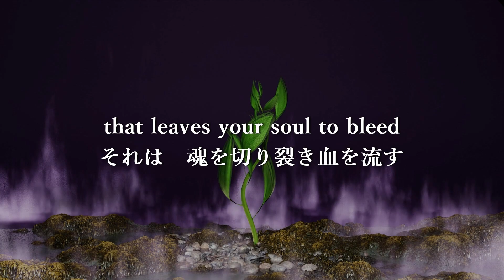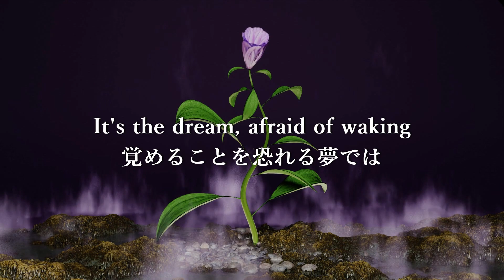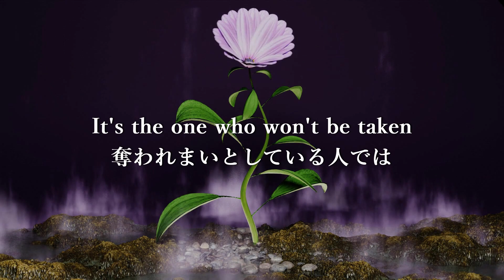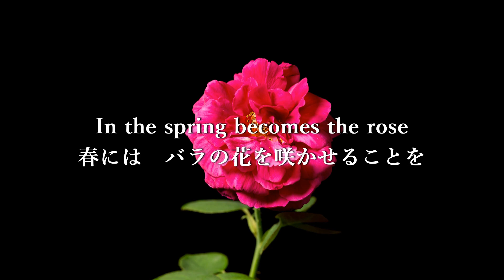手嶌葵 / The Rose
The Rose ～I Love Cinemas～   m-01